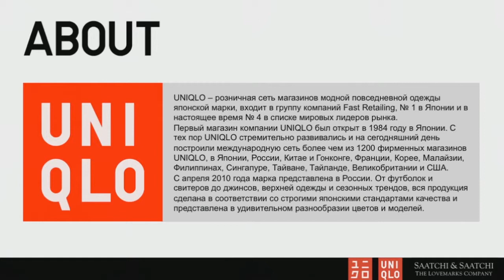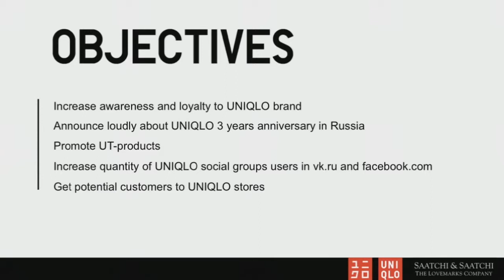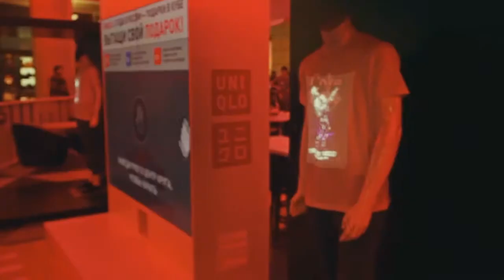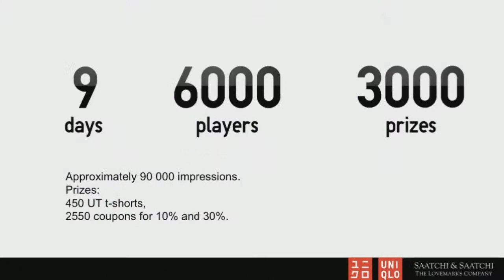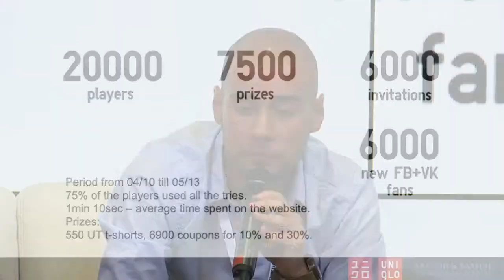UNIQLO сессия 5